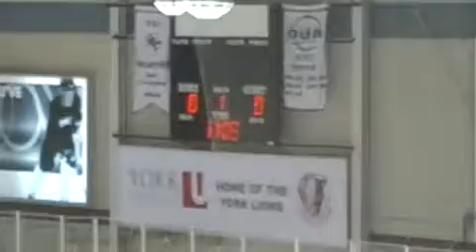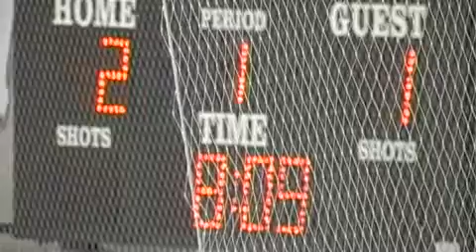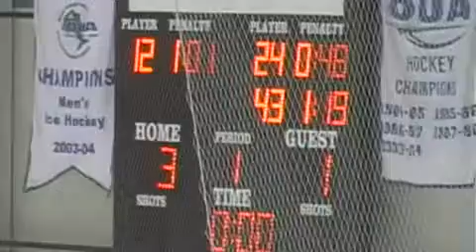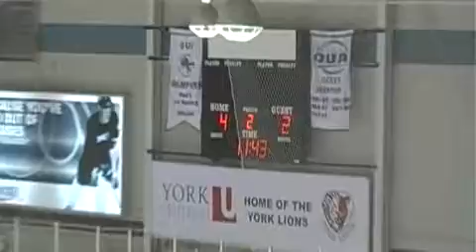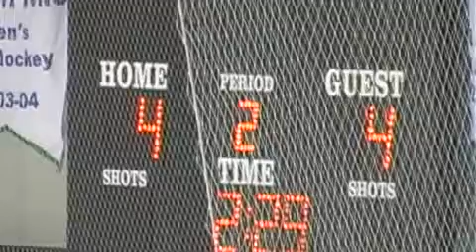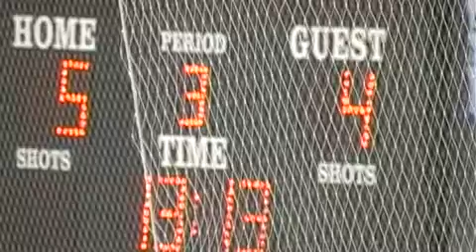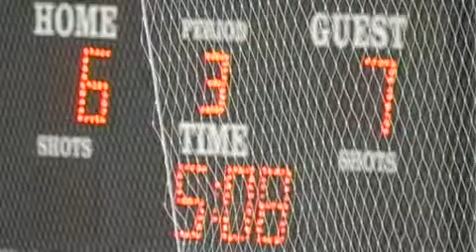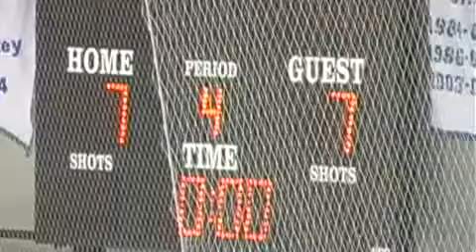York University Lions vs University of Guelph Gryphons - February 11th 2011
League: Ontario University Athletics Men's Hockey
Location: Canlan Ice Sports (York)
Home Team: York University Lions
Visiting Team: University of Guelph Gryphons